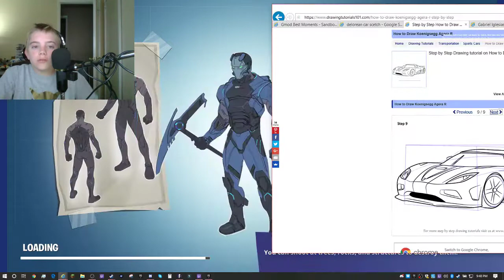Kaden Wollschlager Live Stream